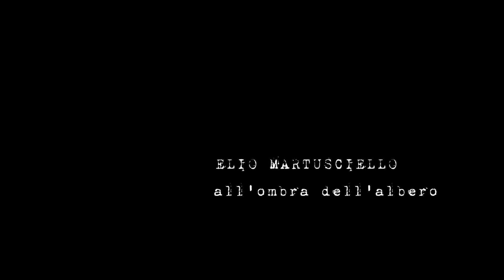all'ombra dell'albero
Elio Martusciello “All'ombra dell'albero”, per computer e 2 contrabbassi
Elio Martusciello, computer
Renato Grieco, contrabbasso
Umberto Lepore, contrabbasso
10 settembre 2016
Real Orto Botanico, Napoli
Nell'ambito de 'Il sogno verde',
un progetto di Brecce per l'arte contemporanea
a cura di Antonio Capaccio
(in collaborazione con l'Università degli studi Federico II di Napoli e  Anywhere Art Company).
Un video di Antonio Capaccio e Daniele Alef Grillo